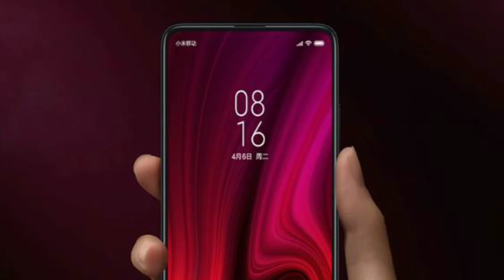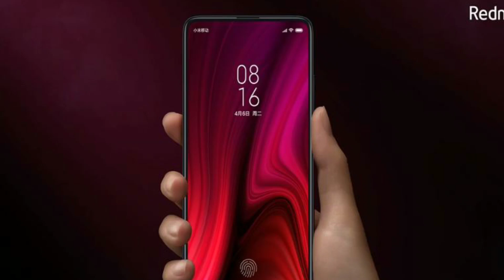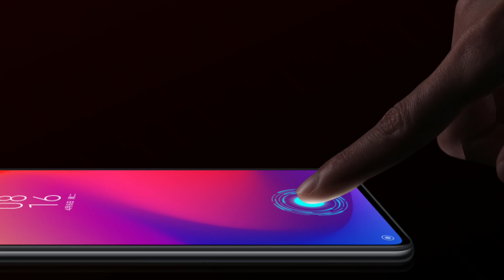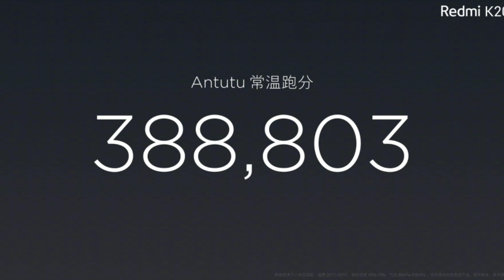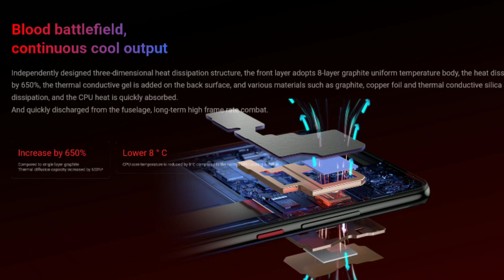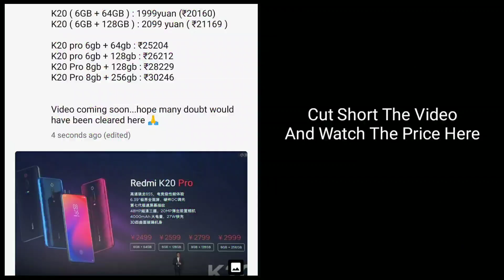Redmi k20 Vs Redmi k20 Pro Full Detail Comparison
Redmi k20 got launched today in China and soon Redmi k20 would get launch in India with Redmi k20 pro and than we shall be doing its unboxing and also doing a giveaway. Got the time being I have done a full specification detail comparison between Redmi k20 vs Redmi k20 pro. I have also talked about the Redmi k20 and Redmi k20 pro India launch date.redmi k20 pro would be known as Poco f2 in India.